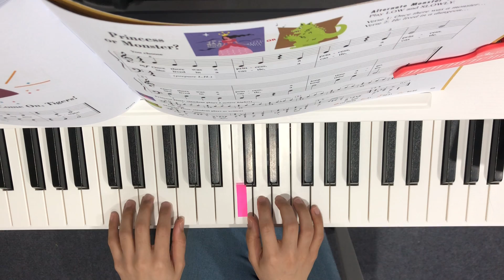Princess or Monster? p.69 [Hal Leonard Primer Lesson Book]